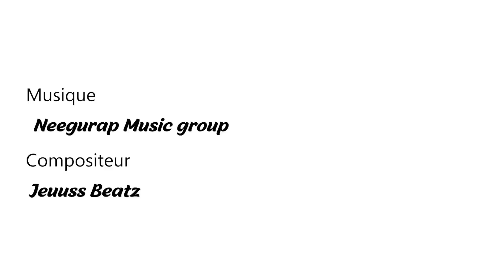Série - Arrêt Mère Thiaba - Saison 2 - Episode 28